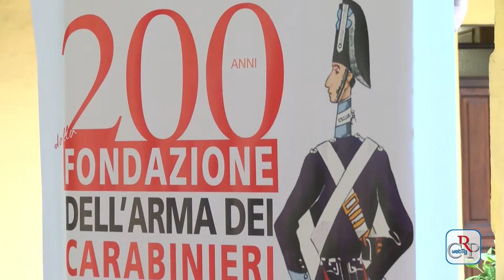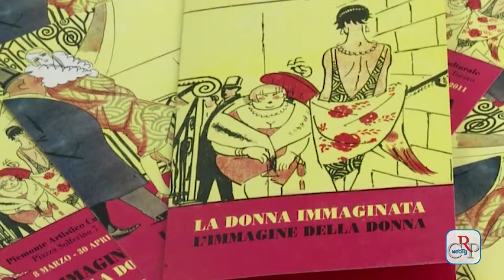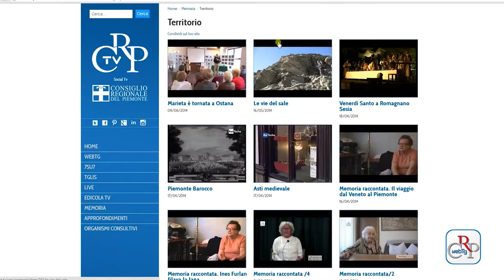CRP - Webtg n.24 del 11 luglio 2014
Il Consiglio regionale si è riunito l'8 luglio per l'illustrazione da parte del presidente della Giunta regionale del programma di governo per la legislatura, cui è seguito l'ampio dibattito con l'intervento di tutte le forze politiche.

Torino città natale dei carabinieri ne festeggia il Bicentenario. Tra gli eventi, presentati nella storica caserma "Bergia" dal generale Gino Micale, anche la cerimonia di consegna alla Benemerita, lunedì 14 luglio a Palazzo Lascaris, del Sigillo della Regione Piemonte.

Pubblicati sul sito internet del Consiglio regionale i testi dei resoconti di tutte le sedute consiliari, a partire da quelle della prima legislatura. È possibile effettuare ricerche testuali con nomi di persona, grandi argomenti, parole specifiche, date delle sedute.

Davanti al monumento ai caduti partigiani, al col del Lys, si è svolta la solenne celebrazione del 70esimo anniversario dalla strage nazifascista, in cui persero la vita 22 giovani. Alla cerimonia erano presenti autorità civili e militari, ex partigiani, giovani dell'Eurolys e un folto pubblico.

Il Consiglio regionale presenta a Torino, da luglio a settembre, al centro commerciale 8 Gallery, presso la Corte della Ristorazione, dieci mostre. Gli orari di apertura il lunedì dalle ore 12 alle ore 22 e i rimanenti giorni dalle 10 alle 22.

Alla celebrazioni per l'artista Paolo Veronese sono presenti anche i due tesori "ritrovati" a Villa San Remigio a Pallanza, della Regione Piemonte: La Scultura e L'Astronomia esposte fino al 5 ottobre al Palladio Museum di Vicenza con due tele collegate, Tolomeo e Averroè, Allegorie della Navigazione.

La social tv del Consiglio regionale prosegue, con un accordo con l'istituto Luce, la collaborazione con enti e istituzioni per rintracciare e pubblicare filmati storici dedicati al territorio piemontese, alla sua popolazione, alla sua cultura, alla sua identità.